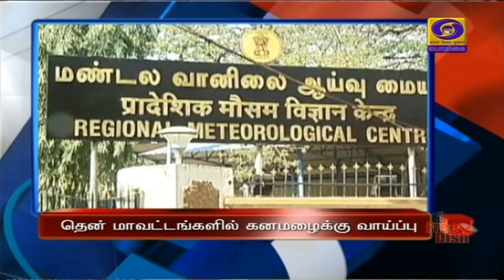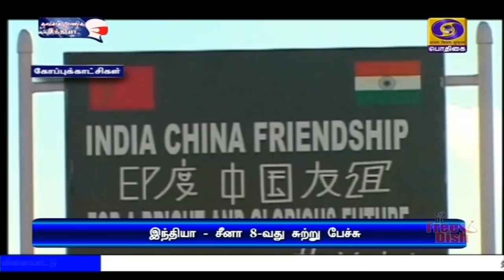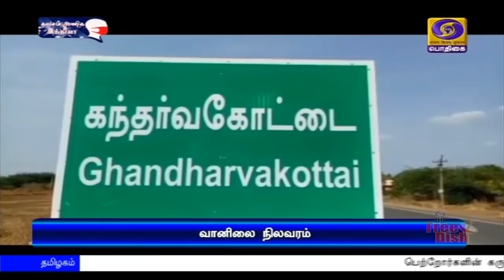பொதிகை பிற்பகல் 2.00 மணி செய்திகள் [06.11.2020]PodhigaiTamilNews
1)  இந்தியா - இத்தாலி  உச்சிமாநாடு: காணொலி மூலம் பிரதமர் நரேந்திர மோதி இத்தாலி பிரதமர்  Giuseppe Conte பேச்சு வார்த்தை

2)  சீனாவுடனான எல்லையில் எந்த மாற்றத்தையும் இந்தியா ஏற்றுக் கொள்ளாது - ஜெனரல் பிபின் ராவத் திட்டவட்டம்

3)    பெற்றோர்களின் கருத்தை கேட்டறிந்த பிறகே பள்ளிக்கூடங்கள் திறப்பு குறித்து இறுதி முடிவு - உதகையில் முதலமைச்சர் எடப்பாடி பழனிசாமி பேட்டி

4)   புவிகண்காணிப்பு செயற்கைக்கோளுடன் நாளை விண்ணில் செலுத்தப்படுகிறது பிஎஸ்எல்விசி-49 ராக்கெட் : ஸ்ரீஹரிகோட்டாவில் இன்று கவுண்டவுன் தொடங்கியது

5) அமெரிக்க அதிபர் தேர்தல்: முடிவுகளை எதிர்த்து நீதிமன்றம் செல்லப்போவதாக அதிபர் டொனால்டு டிரம்ப் ‍அறிவிப்பு

6)   வளிமண்டல சுழற்சியால் தென் மாவட்டங்கள், டெல்டா மாவட்டங்களில் கனமழைக்கு வாய்ப்பு - சென்னை வானிலை மையம்